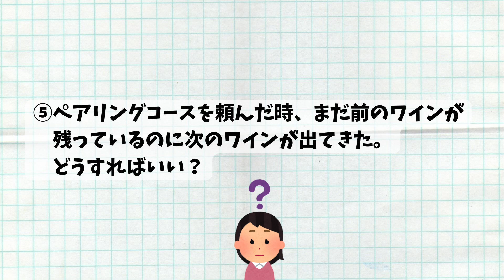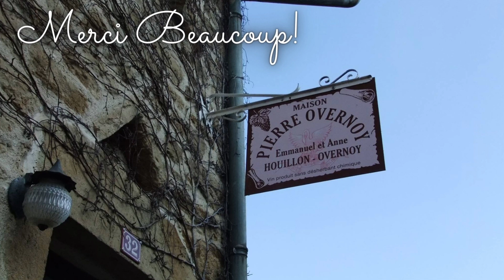【ソムリエが教える】最低限知っておいてほしい！ワインのマナー【ワイン超基礎講座】ワイン初心者さんにも！接待やデートにも使えるレストランでのマナー｜知らないと損！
今回は、これだけは絶対覚えておいてほしい！
ワインのマナーについてお伝えしています。

楽しくスマートにワインを飲めたら
ちょっとかっこいい！
ということで、特に大事なポイント
しっかり覚えてね♪

手の出演：ウイスキーの人

今更聞けないワインの疑問がありましたら
コメントやLINEでぜひ教えてくださいね😊

☑︎ワインのお悩み・ご質問 LINE無料相談受付中

「プレゼント用に映えるラベルのワインある？」等々

ワインに関するお悩み・ご質問を

あなたの専属ソムリエがお答えしますので

☑︎オンラインショップ - Vin Vivant（ヴァン・ヴィヴァン）

いいワインはいいぶどうから
いいぶどうはいい畑から
生命力あふれる「生きたワイン」を

お手頃ワインセット🍷←人気です！

🍷〈テレビ出演〉BSテレ東 辰巳琢郎の葡萄酒浪漫

🍷完全にノリで作ったほしいものリスト……

☑︎お酒コミュニティ〈サカラバ〉

お酒好きさんの為の
情報共有コミュニティ「サカラバ」

「好き」で繋がる大人の遊び場で
お酒のことを語ったり
素敵なお店等の情報交換をしています。

Discordというアプリを使って
やりとりしています。